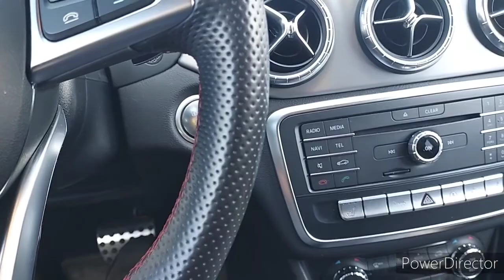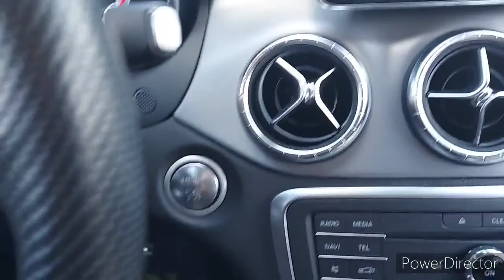Mercedes CLA pack AMG